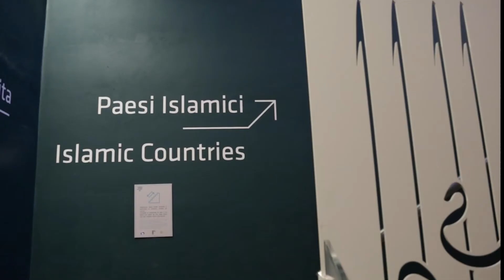Benvenuti al MAO!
Una panoramica delle sale del museo fatte da @The Place